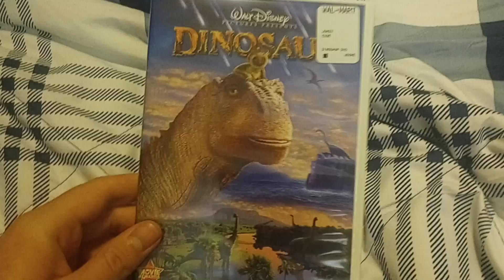Dinosaur (2000): DVD Review